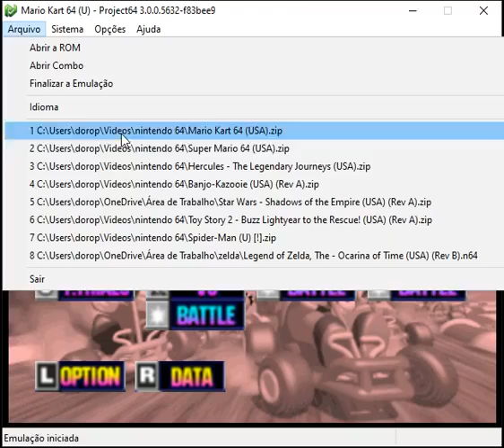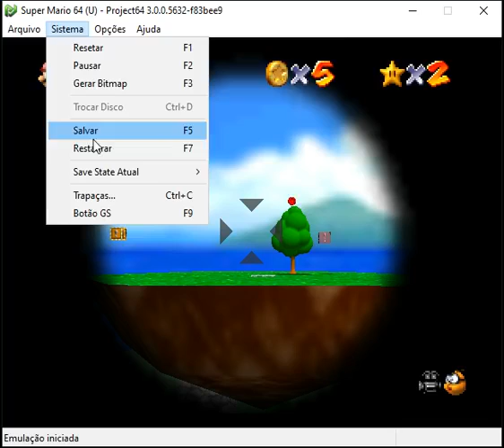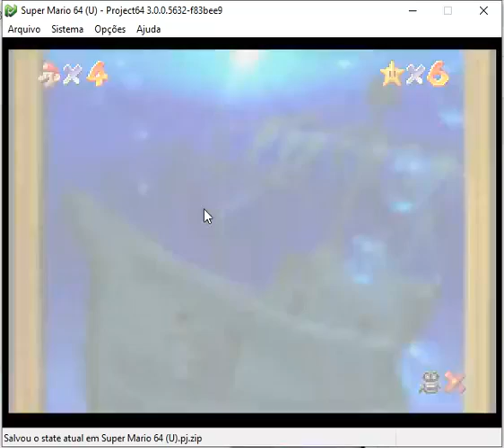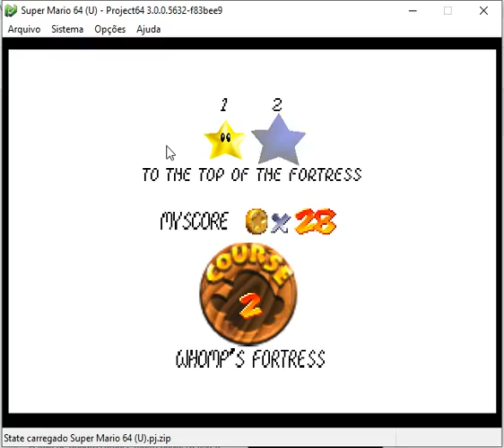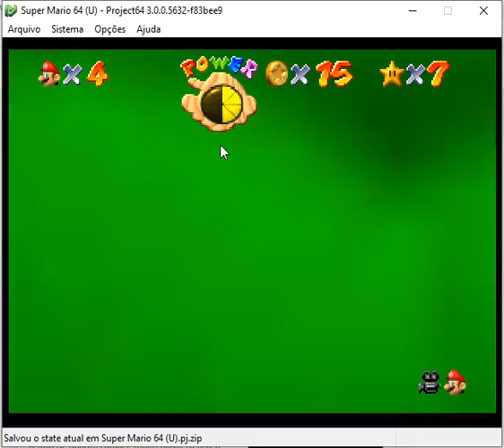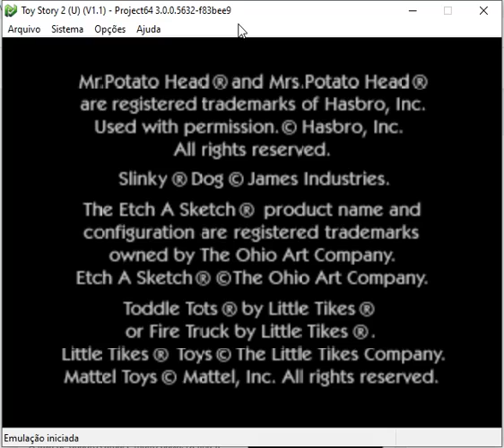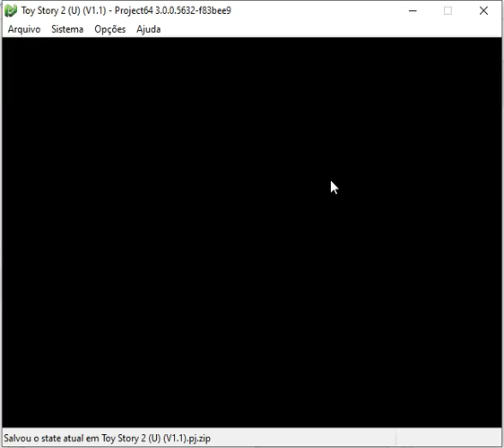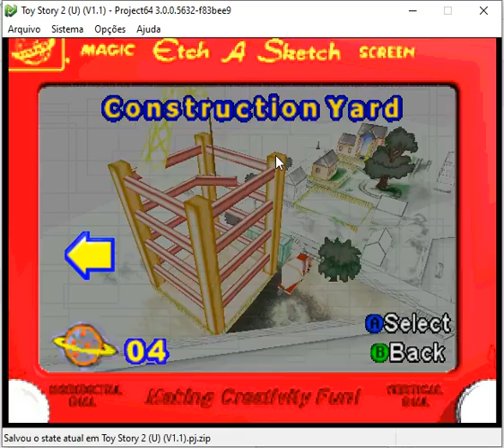Mario & Toy Story 2 nintendo 64(playing live)